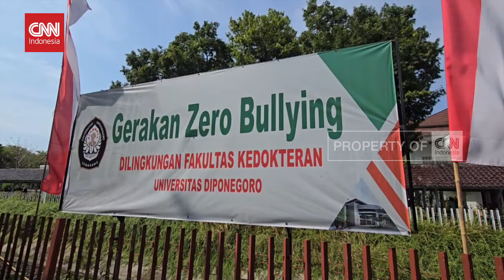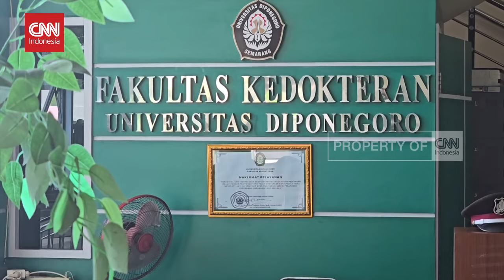Polisi Kebut Penyidikan Dugaan Perundungan di PPDS Undip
Polisi melakukan percepatan penyidikan kasus dugaan perundungan yang terjadi di lingkungan Program Pendidikan Dokter Spesialis (PPDS) Universitas Diponegoro Semarang.

Pasca-laporan resmi Nuzmatun Malinah, ibunda almarhum dokter Aulia Risma Lestari pada Rabu 4 September, Kabid Humas Polda Jawa Tengah Kombes Pol Artanto, mengatakan, hasil pemeriksaan yang pernah dilakukan oleh Polrestabes Semarang akan ditarik ke Polda Jawa Tengah, untuk didalami berikut dengan keterangan ibunda almarhum dokter Aulia.